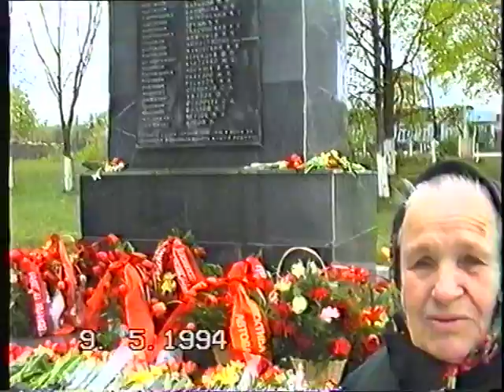День Победы в 90-х - 9 Мая 1994 года! Митинг и концерт! Березино.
214
День Победы в 90-х - 9 Мая 1994 года! Митинг и концерт! Березино. Беларусь

Приорбанк 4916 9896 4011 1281 доллары Visa

Годы ЮНОСТИ ПРЕКРАСНОЙ из 70-х! Лучшие МОМЕНТЫ! 1ч.
Годы ЗРЕЛОСТИ ПРЕКРАСНОЙ из 2000-х! Лучшие МОМЕНТЫ!
Счастливые МОМЕНТЫ! ЛУЧШЕЕ! Семейный ОТДЫХ! ТУРЦИЯ 2015!
РОДНЯ 90-х! В гостях у тёти СОНИ! Пос. Свислочь! 2ч.
С Новым 1997 Годом! Дарим ПОДАРКИ! В подъезде Все ТАНЦУЮТ! 3ч.
ПИКНИК 90-х! Мне 44 года! Счастливая СЕМЬЯ! И наш ДЕД! Бонус 123 фото! 1ч.
Вот и ВСТРЕТИЛИ Новый 1995 Год! Мамы, папы и дед пошли в пляс! Привет в 2021 из 90-х! 3ч.
Новогодняя ЁЛКА 90-х! Украшаем в 1993! Подарки под ЁЛКОЙ в 1994! И ЁЛКА к 2022!
День Рождения моей дочери! Вероника! Сегодня, 11 апреля 2022г. 1ч.
День РОЖДЕНИЯ! Веронике 23! А в Ресторане МУЗЫКА ИГРАЕТ! 1ч.
День РОЖДЕНИЯ! Веронике 23! А в Ресторане МУЗЫКА ИГРАЕТ! 3ч.
Полёт на ДРОНЕ! Во СНЕ и НАЯВУ! На СЕГВЕЕ и по ЗЕМЛЕ!
РЫНОК 90-х! С Праздником, Дорогие ЖЕНЩИНЫ! 8 Марта 1999г.
РЫНОК 90-х! Семьёй за ПОКУПКАМИ! Центр всех НОВОСТЕЙ!
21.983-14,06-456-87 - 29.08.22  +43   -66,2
РЫНОК 90-х! Зимняя прогулка семьёй! За новыми покупками и подарками!
РЫНОК 90-х! Это наше ВСЁ! Детство, Юность и наши бабушки! 5ч.
Провинциальный РЫНОК 90-х! Главное МЕСТО для ПОКУПОК, ПРОДАЖИ и СПЛЕТЕН! 3ч.
Рынок 90-х в ПРОВИНЦИИ! Всё есть, у продавцов! Кроме денег покупателей!
Прощание на РЫНКЕ! Женя Б. ВСЕМ в 90-х известный человек друг музыкант уезжает в Израиль НАВСЕГДА.
Рыночная ЖИЗНЬ 90-х! Рынок - центр Всех НОВОСТЕЙ! 7ч.
РЫНОК 90-х! Бушуют рыночные страсти! Видеосалон! Дискотека на рынке!
РЫНОК 90-х! Провинция! Хорошие Майские ДЕНЬКИ! 2ч.
РЫНОК 90-х! Провинция! Хорошие Майские ДЕНЬКИ! 1ч.
РЫНОК 90-х! Развесёлая ЖИЗНЬ! Белорусская ПРОВИНЦИЯ!
Обедневший РЫНОК 90-х!
5:51
Счастливые 90-е! Мне сегодня 41 год! И впереди ВСЁ САМОЕ ЛУЧШЕЕ! Не веришь, а знаешь!
РЫНОК 90-х! Куплю, Продам, Обменяю! 2-1ч.
Счастливые 90-е! ЛЮБИМАЯ ЖЕНЩИНА! И её День Рождения! Значит идём на рынок...
Как плохо мы жили даже в конце лихих 90-х годов! Страшно вспомнить, но приятно посмотреть в 2020!
Не лихо, в лихие-то 90-е! А в ресторане МУЗЫКА ИГРАЕТ! И КАСТА "ЧЕЛНОКОВ" встречают НОВЫЙ ГОД!
МАЛИНОВКА 90-Х! Автомобиль на любой ВКУС и ЦЕНУ! Выбираем...
Главный РЫНОК 90-х в Беларуси! Стадион "Динамо". Всё можно было КУПИТЬ и ПЕРЕПРОДАТЬ!
Минск 90-х! МЯСА завались на рынке Ждановичи! Прогулка семьёй по СТОЛИЦЕ!
Первый и ЛУЧШИЙ в 90-х РЫНОК! Стадион "Динамо" в Минске! На нём и покупали ВСЁ!
РЫНОК 90-х! Рыночные страсти! Место Встреч и Свиданий! 2ч.
РЫНОК 90-х! Местный ЧЕРКИЗОН! ЭЛЬДОРОДА Моей ДУШИ! 2ч.
РЫНОК 90-х! ОБЩЕНИЕ и НОВОСТИ! Не только ТОРГОВЛЯ! 2-2ч.
РЫНОК 90-х! Популярное Место ВСТРЕЧ! После ДИСКОТЕКИ! 1ч
РЫНОК 90-х! Налоговая Штрафует ВЬЕТНАМЦА! 1ч
РЫНОК 90-х! Вся жизнь и ДЕТСТВО с ним связано! 6ч
РЫНОК 90-х! Центр ОБЩЕСТВЕННОЙ ЖИЗНИ! Конца 20-го ВЕКА!
Зимний РЫНОК 90-х! Товары и ОЧЕРЕДИ к 8 Марта! Интервью себе! 2ч
РЫНОК 90-х! ПРОВИНЦИЯ! Рыночные страсти! Беларусь 90-х!
Бушуют рыночные страсти - 10 июня 1995г. 3ч.(4). Березино, Беларусь 90-х!
90-е! Бушуют рыночные страсти - 7 мая 1995г. 1ч.(4) Березино
РЫНОК 90-х! ЦЕНТР ЖИЗНИ Провинциального ГОРОДКА! За покупками СЕМЬЁЙ!